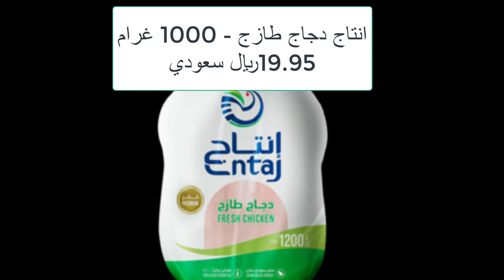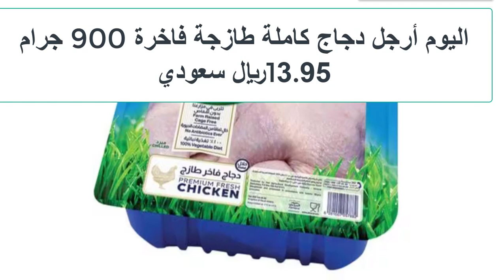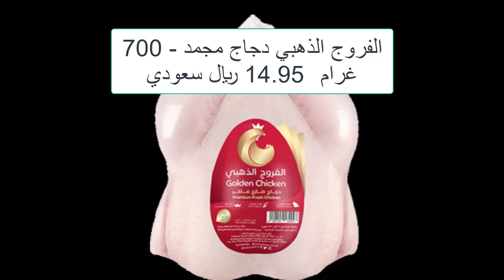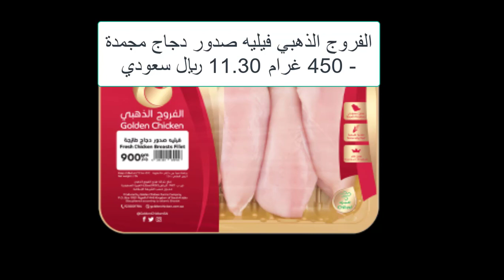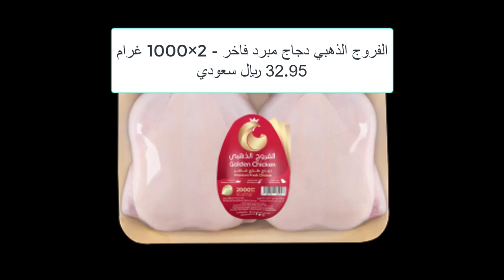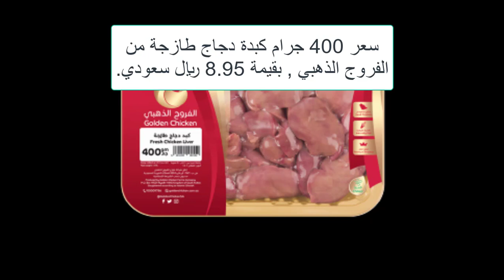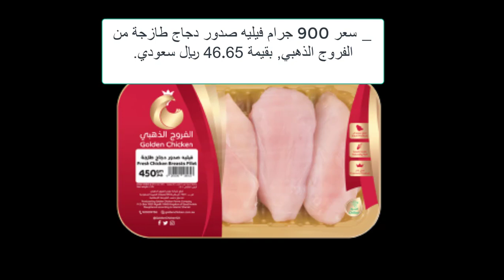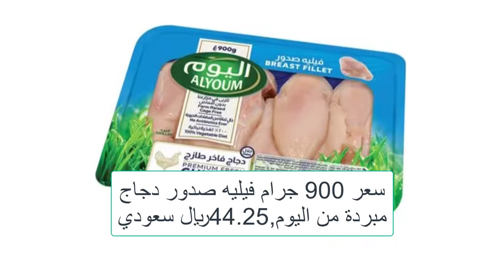أسعار الدواجن في السعودية دجاج الوطنية والذهبي واليوم الطازج الجمعة 19/4/2024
4 طرق غير مكلفة لعلاج مرض أعين الدجاج الرغوة والتورم ودمعة العين مضمونة هتعالج مرض عين الدجاج نهائياِ
5 طرق سحرية وغير مكلفة لعلاج كساح الطيور والدجاج بعدهم ستودع الكساح وعدم القدرة على المشي عند الدجاج
5 طرق سحرية وغير مكلفة لعلاج كساح الطيور والدجاج بعدهم ستودع الكساح وعدم القدرة على المشي عند الدجاج